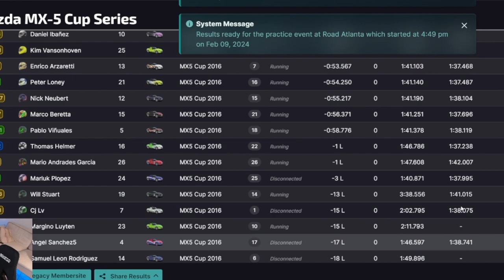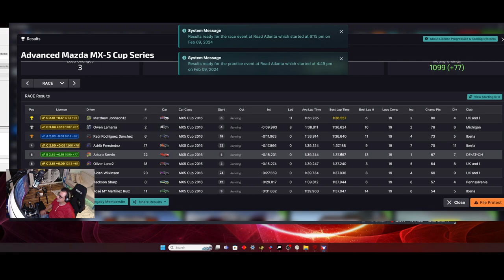Final de Fotografia en Road Atlanta - Advanced Mazda MX-5 Cup / iRacing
Final de Fotografia en Road Atlanta en la Advanced Mazda MX-5 Cup. Una de las carreras que más he disfrutado en iRacing y en donde no conduci tan mal.

GT7
iRacing
Automobilista 2
Asseto Corsa
F1 Series
Dirty Rally
¡ Y más!

Follow us on PS Network:
the_real_r2d2
quesadilla_rt
swiss_quesadilla

Thumbnail Polaroid Foto
Tilt Shift Photography of Polaroid Land Camera on White Table